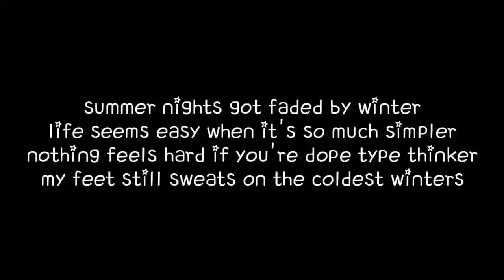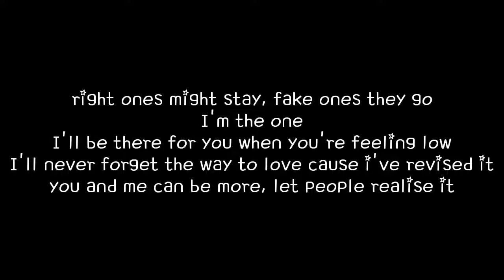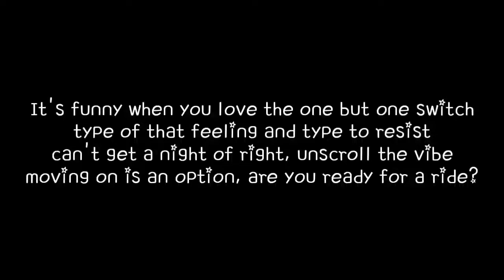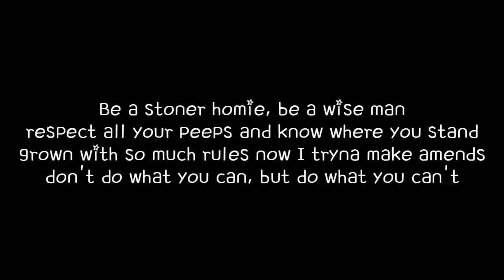KayBee - Every Homie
A track for homies...
Hope y'all enjoyed it.. Miss y'all Love y'all
Stay high!! Stay peace ✌

Do support! ❣

KB - Every Homie
Mix & Mastered by Lzensety

Support for more real bars content

Hip Hop for life
Rap music🎧